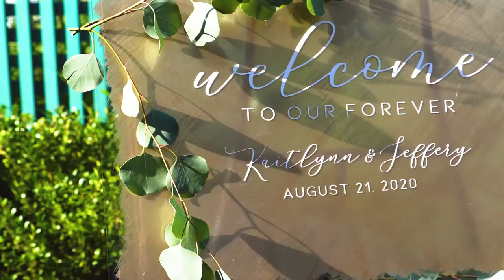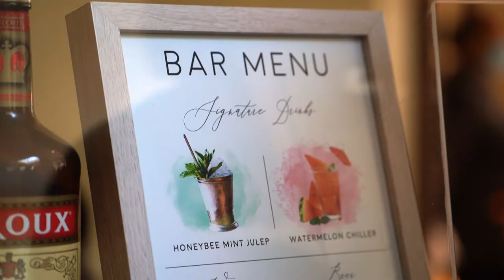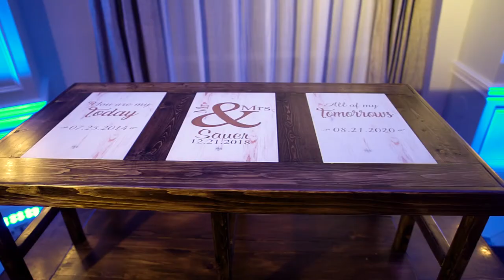Hilton Pearl River_The Wedding Highlights of Kaitlynn and Jeff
August 21, 2020, The Wedding of Kaitlynn and Jeff